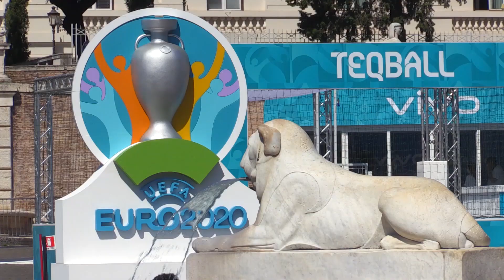فرنسا - ألمانيا.. كلاسيكو أوروبي عريق بتاريخ حافل